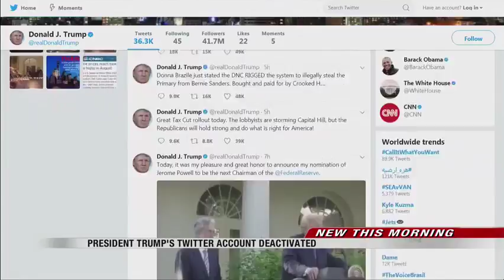News President Trump's Twitter Account Deactivated